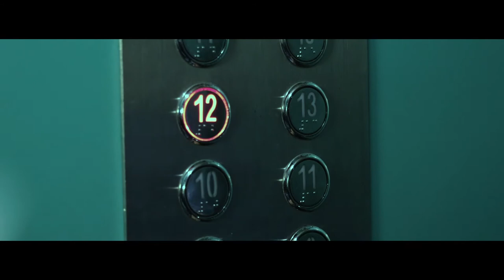My Rode Reel 2020 | 《惊魂手链》Haunted Bracelet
Director: Quek Jie Xen
DOP: Quek Jie Xen
Graffer: Quek Kai Xen
Boom Operator: Quek Kai Xen
Script Supervisor: Janet Chen Yi-Jin
Cast: Rachel Tee Hsu Xin, Laura Pang, Janet Chen Yi-Jin & Teoh May Xian
BTS Camera Operator: Lee Jun Cong, Janet Chen Yi-Jin & Teoh May Xian